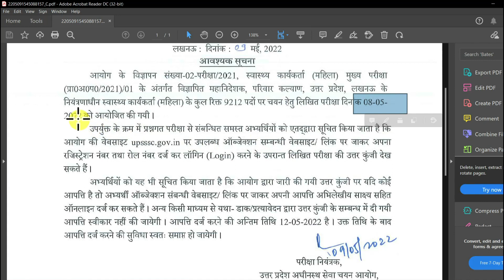UPSSSC - नई नोटिस जारी | upsssc swasthya karyakarta answer key | upsssc latest news today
इस वीडियो में "UPSSSC - आगामी दो परीक्षाओं के लिए नोटिस जारी  " के बारे में बताया गया है।